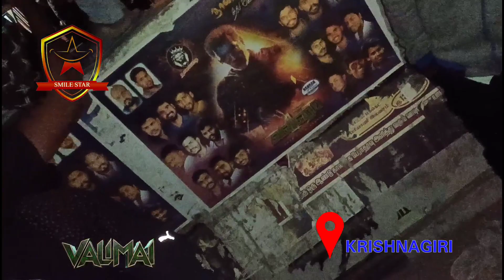valimai Krishnagiri Ajithkumar Fans FDFS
AjithKumar Sir and the entire team behind Valimai krishnagiri fdfs FDFS all the success!

© ® SMILESTAR 2022